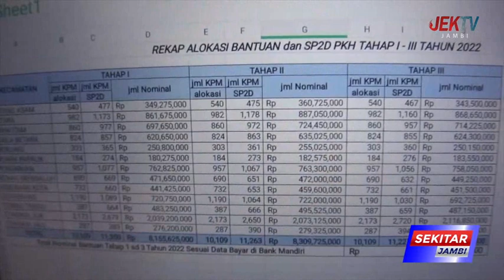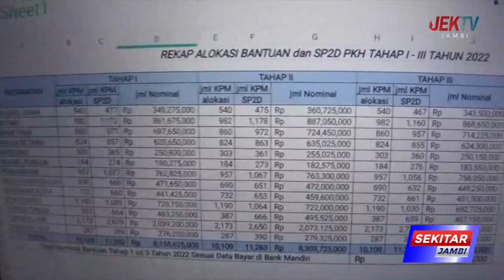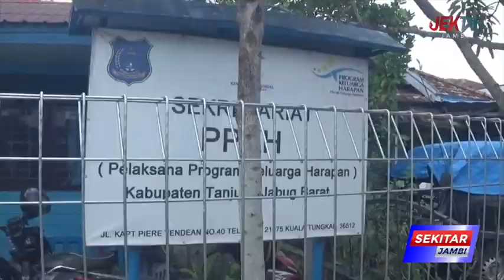SETIAP TAHAP KPM PKH MENURUN